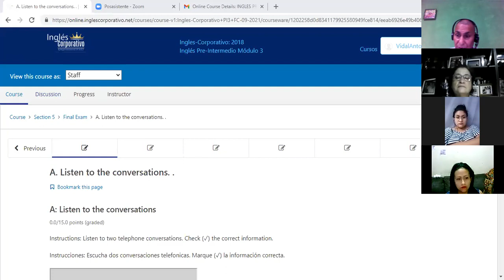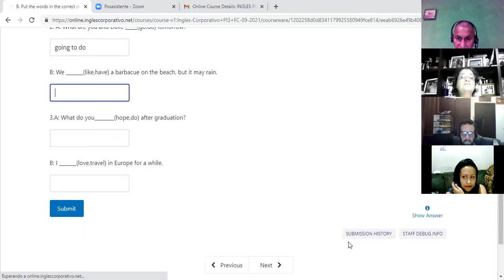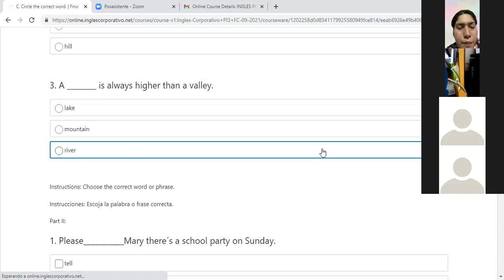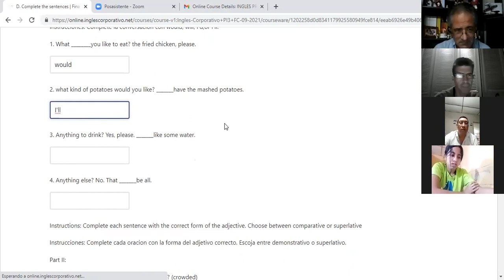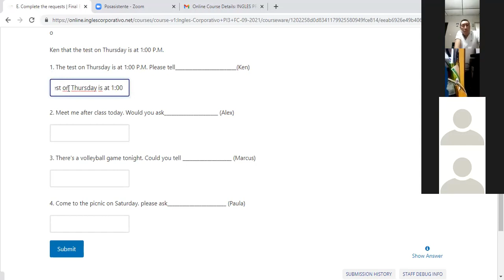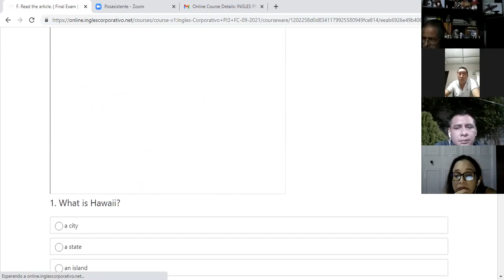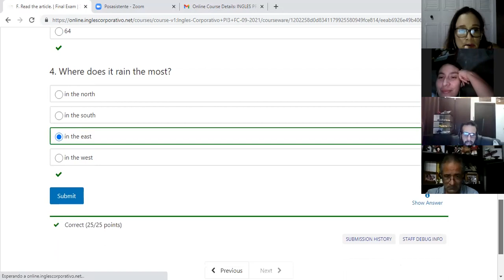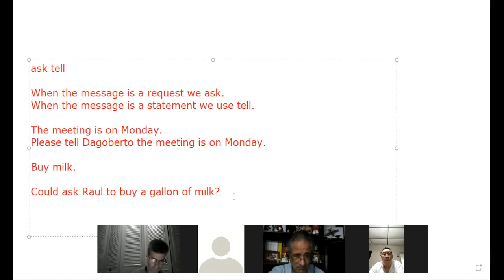Ingles Corporativo-Final exam 16